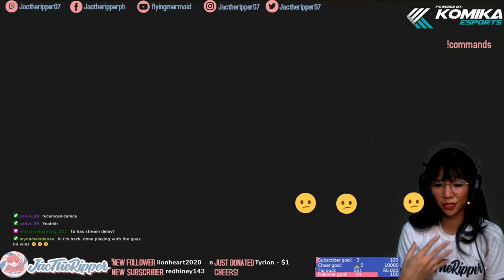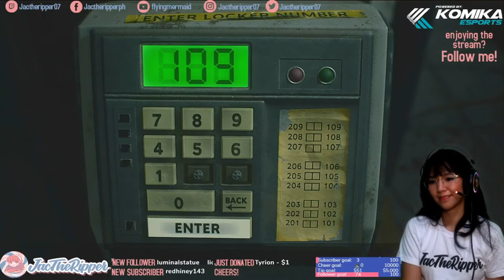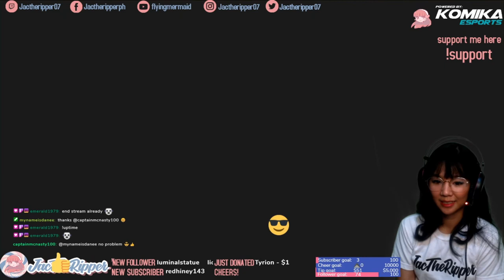Resident Evil Hardcore run Unli AR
hello!